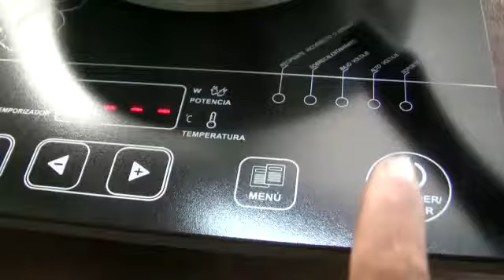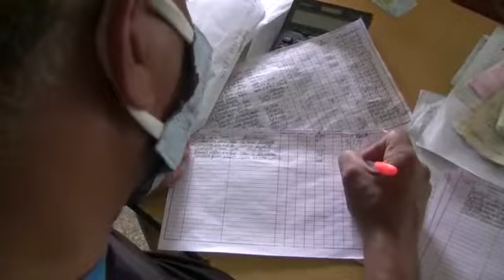INICIA VENTA DE COCINAS DE INDUCCIÓN EN SAN ANTONIO DEL SUR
La venta de cocinas de inducción con su set de menajes como parte del programa de atención a núcleos vulnerables inició en el costero municipio de San Antonio del Sur…El periodista Evangelio Galano tiene los detalles…